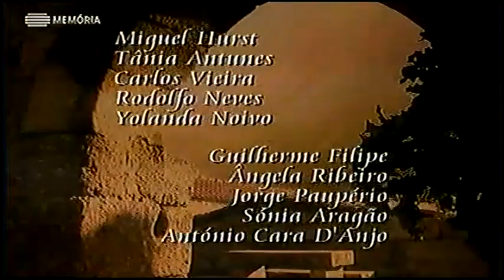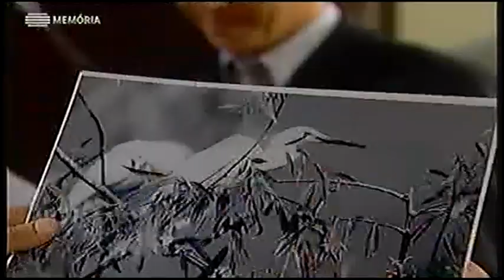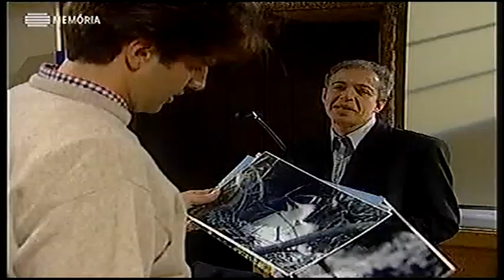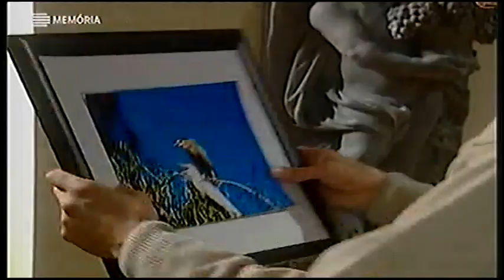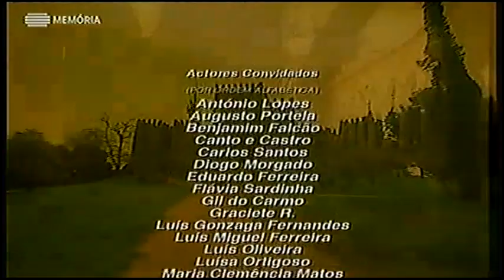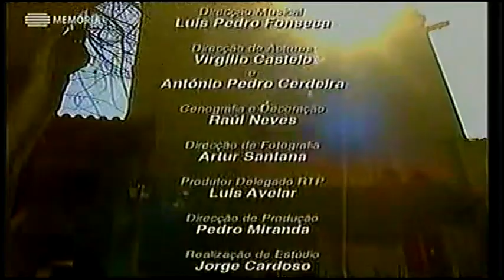A Lenda da Garça E053